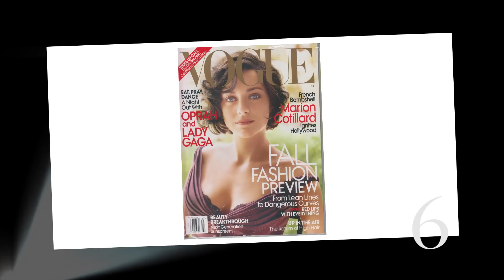10 ANECDOTES SUR... MARION COTILLARD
Acteurs, écrivains, chanteurs,... Voici 10 anecdotes sur une personnalité publique !

Crédits musiques :
NIGHT – CLOUDKICKER
Titre:  Night
Auteur: Cloudkicker

UNCATCHABLE – ALEXANDR ZHELANOV
Titre:  Uncatchable
Auteur: Alexandr Zhelanov